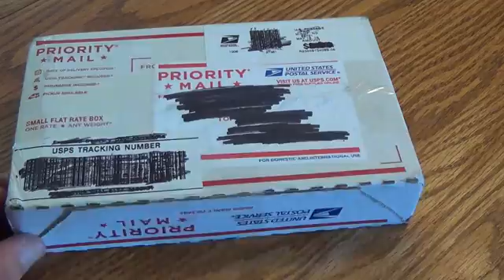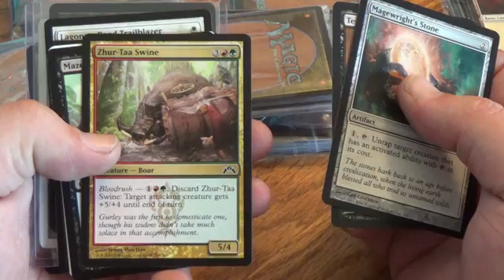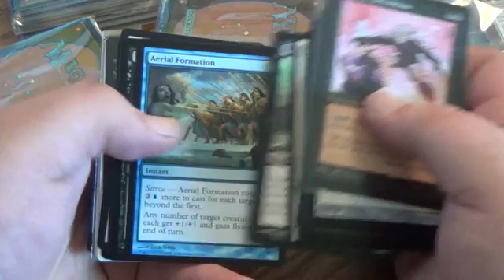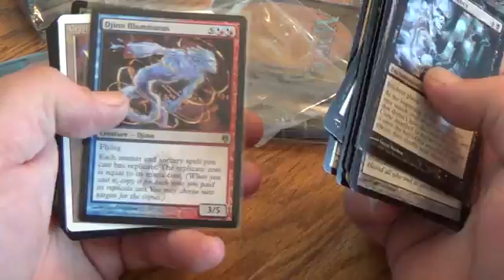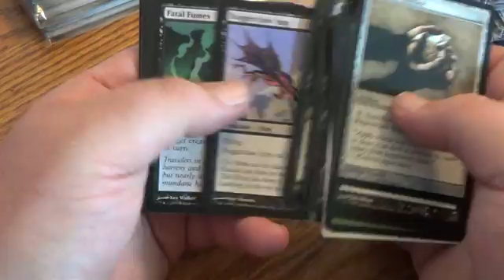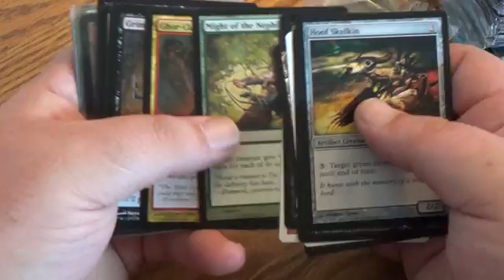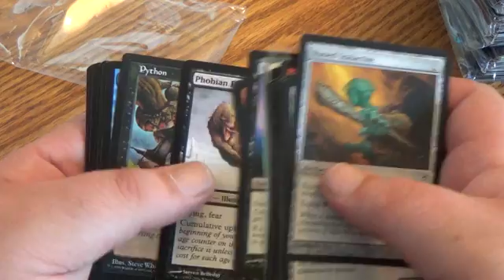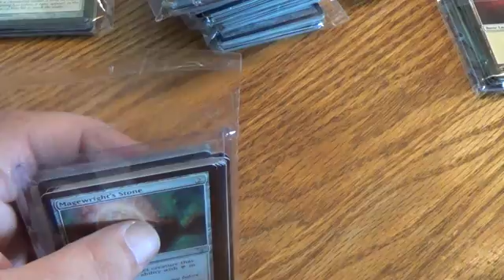20 RePacks: Rishadan Port